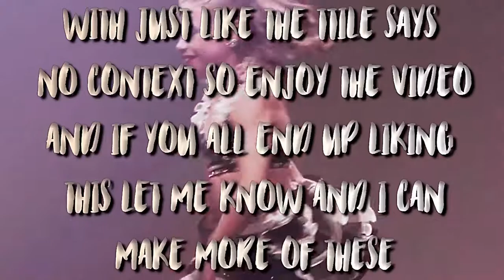Dance Moms Out of Context!!!!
I hope you enjoyed this video and thanks for watching and if you liked this kind of video let me know and I can definitely make more because thsi was a lot of fun to make